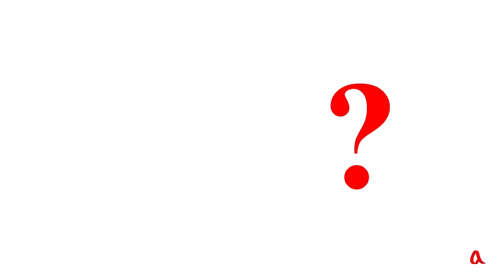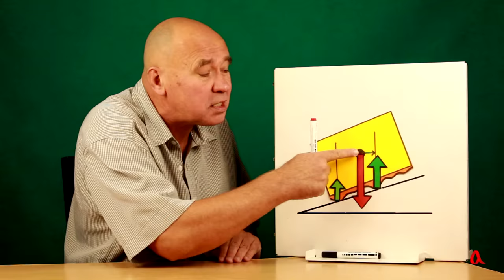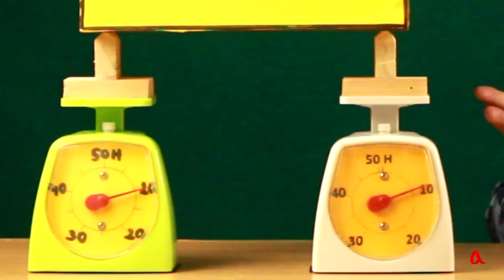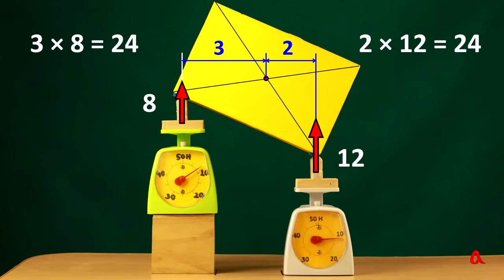Загадка кирпича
Какая половина кирпича сильнее давит на наклонную плоскость: передняя по наклону или задняя? Эта простая на первый взгляд школьная задача при более подробном рассмотрении оказывается совсем не простой.